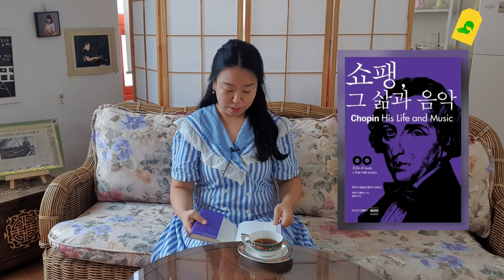[궁금해요] '쇼팽의 선생님'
이 책 읽어보시면 좋을 것 같아요^^

|참고도서|
쇼팽, 그 삶과 음악 (출판사 phono)